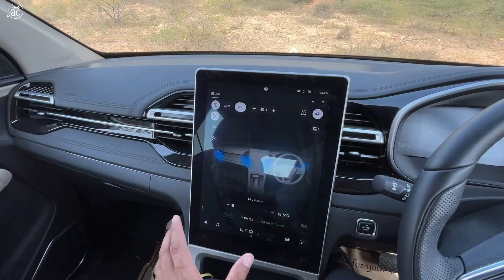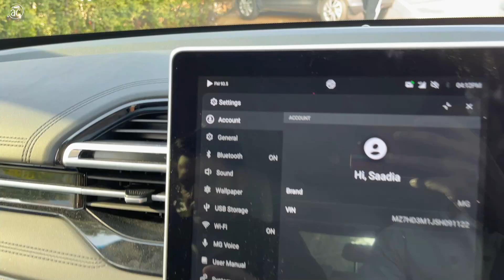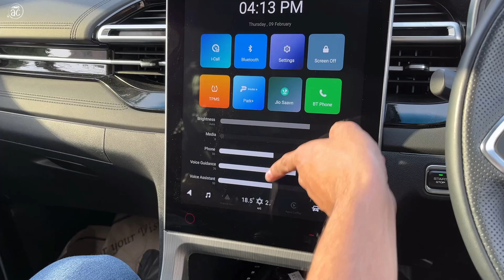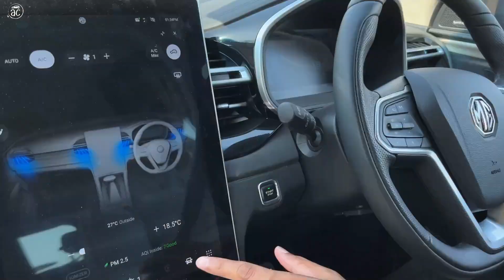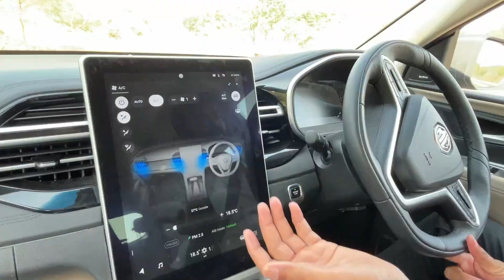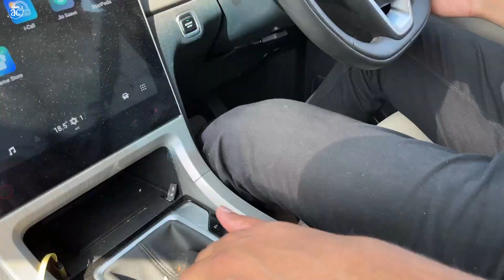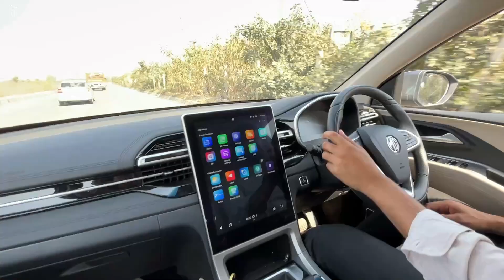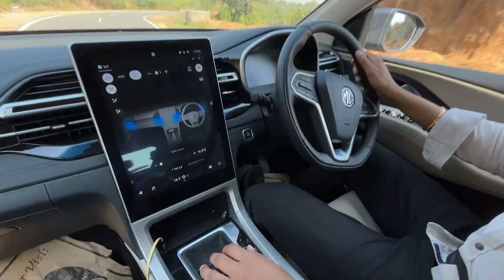New MG Hector 2023 - ₹ 21.72L New Features & Updates | Detailed Review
Watch in this video- New Model MG Hector 2023 - ₹ 21.72 Lakh & Better Than Rival | Detailed Review